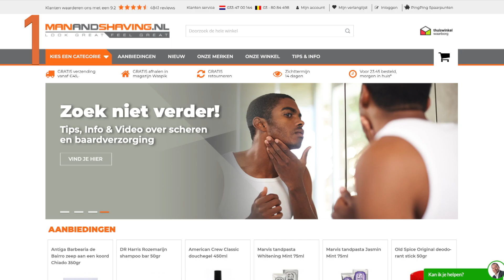TOP 5 BEST VERKOCHTE DOUBLE EDGE SCHEERMESJES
Neem contact met ons op of kom langs in onze showroom in Amersfoort

Welke double edge scheermesje kopen voor je scheermes?
Alle double edge scheermesjes zijn standaard (universeel) en passen in elk klassiek veiligheidsscheermes. Dus bijvoorbeeld het Muhle of Feather scheermesje past ook in de safety razors van Edwin Jagger of Merkur. De diverse merken scheermesjes hebben wel verschillende scheereigenschappen: van mild tot en met medium en super scherp. De Derby scheermesjes zijn mild scherp. De Merkur DE-mesjes zijn medium scherp en de Japanse Feather mesjes staan bekend als vlijmscherp. De keuze voor je favoriete mesje is dan ook persoonlijk en afhankelijk van type huid en baard.

Heb je een gevoelige of kwetsbare huid of een zeer lichte baardgroei dan heb je veel baat bij mild scherpe mesjes. In geval van een normale baardgroei kun je prima scheren met medium tot scherpe scheermesjes. In geval van een stugge en zware baardgroei dan prefereer je waarschijnlijk een lekker scherp en agressief mesje. Welk scheermesje bij je past is een kwestie van trial en error.